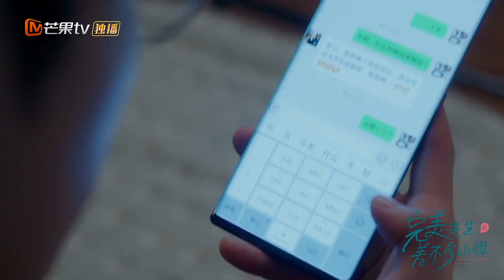《完美先生和差不多小姐》念书夫妇被迫分床睡？章教授独守空房太心塞 Perfect And Casual【芒果TV心动频道】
禁欲系教授×傻白甜女学生的契约婚姻💒

❤️【剧情简介】
讲述的是高冷禁欲的“完美先生”章斯年和佛系阳光的“差不多小姐”云舒之间的浪漫故事。完美先生和差不多小姐

主演：魏哲鸣 徐若晗 代云帆 马歌 赵珞然